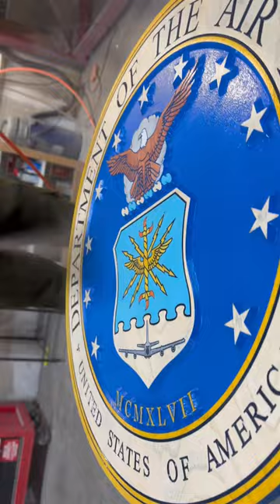This is why I Love, What I Do… Offutt Air Force Base in Omaha Nebraska